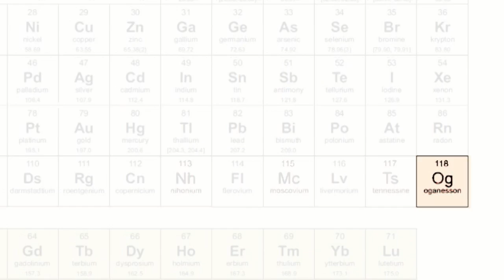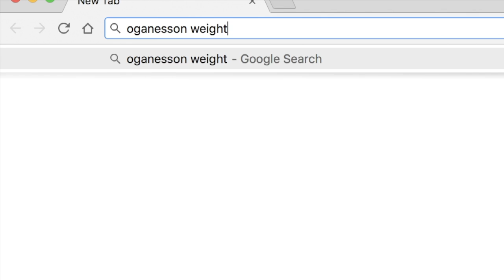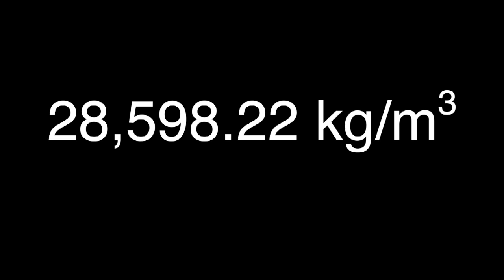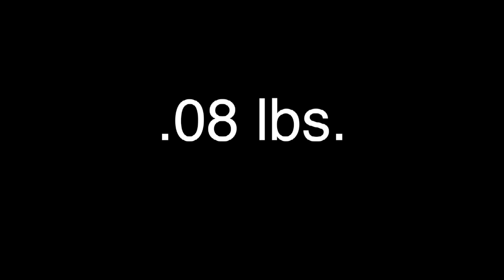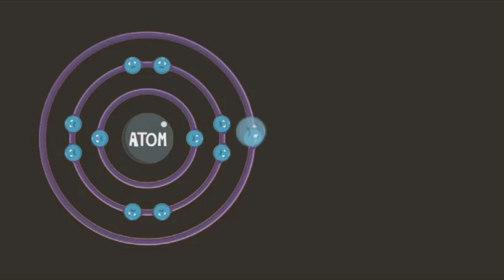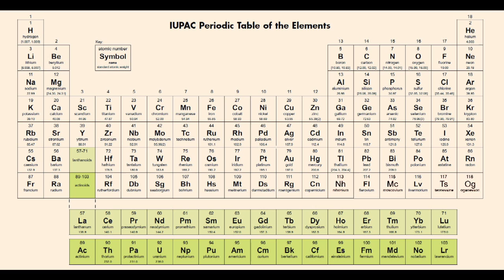Jeffrey Pogue: The Maximums of the Elements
This video is about Jeff's project